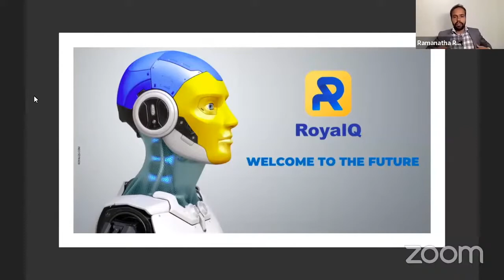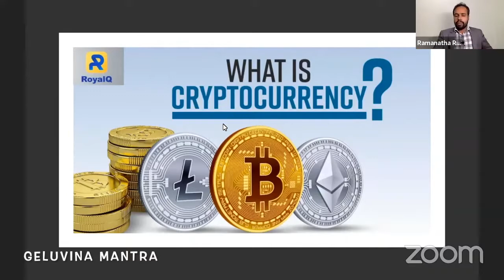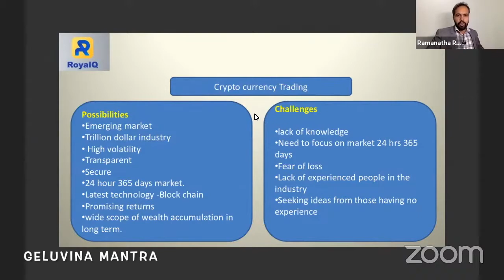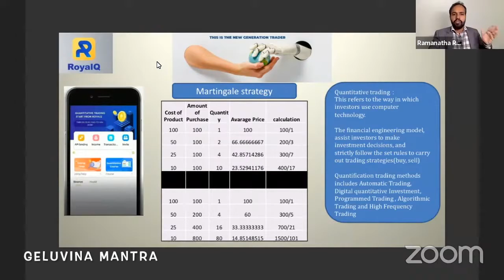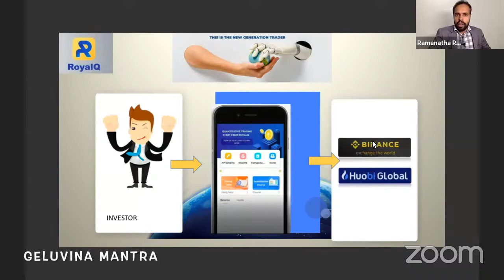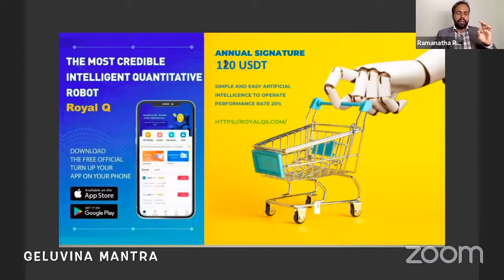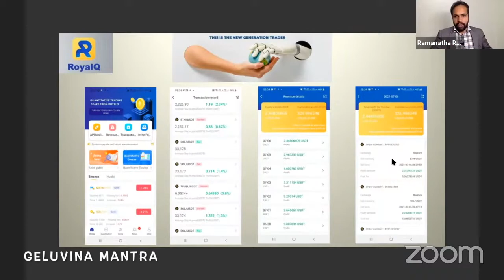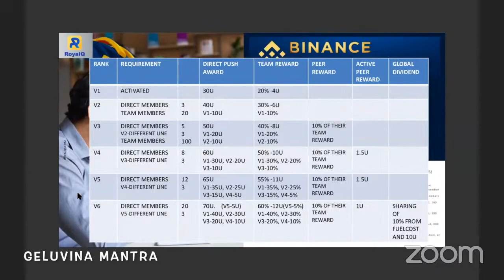ROYAL Q KANNADA FULL PLAN PRESENTATION : "LET ROBO WORK FOR YOU"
ROYAL Q KANNADA FULL PLAN PRESENTATION
"LET ROBOT WORK FOR YOU"